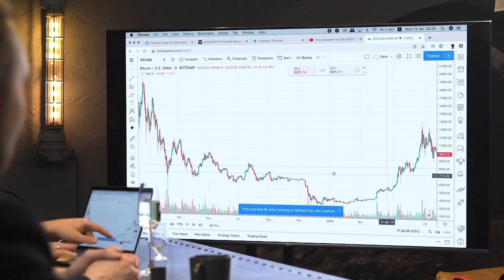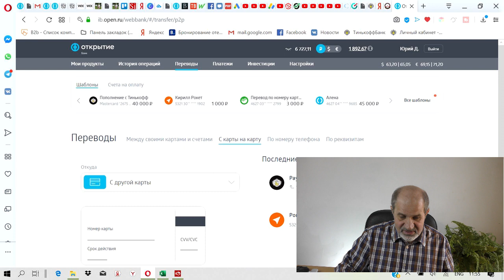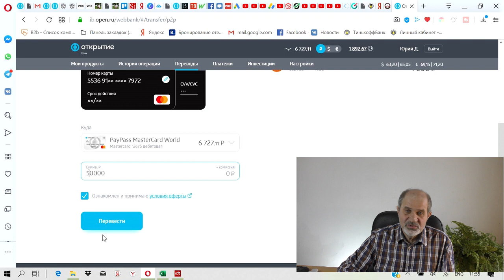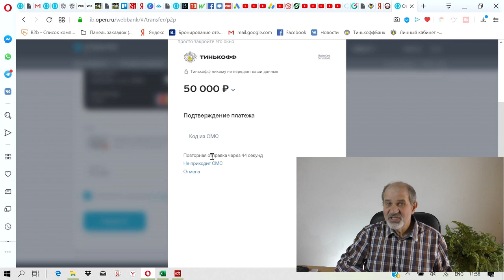Тиньков зажимает наши деньги и не спешит их отдавать.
Заметил одну особенность - когда пытаюсь пополнить свою карту стягиванием с карты Тинькофф, не приходит смс. Причем не раз и не два так было. Это Тинькофф наверняка заложил в алгоритм. Простой способ, как с этим справиться - в видео. На примере пополнения OpenCard с карты Тинькофф. Напишите, сталкивались с такой проблемой? Проверьте это у себя.